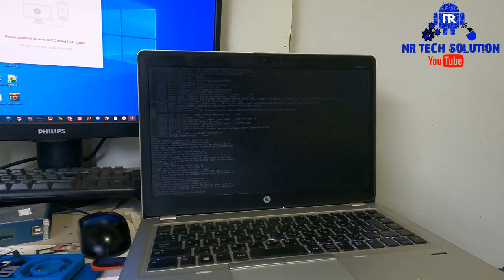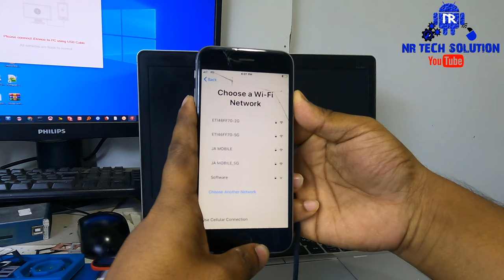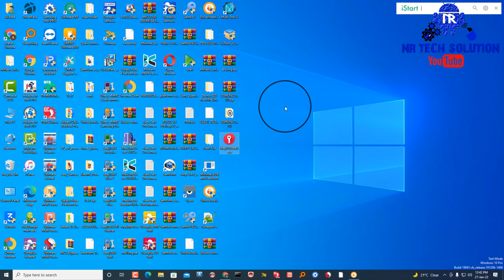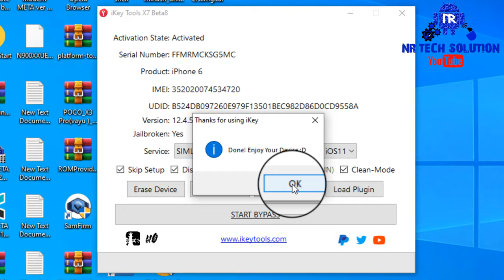iPhone 5s to X 🔐SIM LOCK Bypass any Carrier Support iOS 12 to 15! ✅with iKey tool Bangla Tutorial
✅NEW Checkra1n 0.12.4 Windows| Checkra1n Jailbreak Windows iOS14/14.8 iOS14/iOS 12/12.5.5| Jailbreak iPhone 5s/6/6+/6s/6s+/7/7+/8/8+/X/iPad5/6/7/iPadPro1-2

In this video I have shown that How to download and install Window Checkra1n jailbreak in full Free without mac IOS 14.0 to 14.6 iPhone 7 to X and 1000% Working Method and Untethered Bypass after jailbreak your iPhone in free so Watch my video carefully, complete and don't skip  my video so you can understand.i hope like this video

Support Models:
iphone 5s icloud id bypass ios 12.5.5 untethered bypass bypass
iphone 5SE icloud id bypass ios 14.8 untethered bypass bypass
iphone SE 2020 icloud id bypass ios 14.8 bypass
iphone 6 icloud id bypass ios 12.5.5 bypass
iphone 6s icloud id bypass ios 14.8 beta bypass
iphone 6s plus icloud id bypass  ios 14.8 beta bypass
iphone 7 icloud id bypass  ios 14.8 beta bypass
iphone 7 plus icloud id bypass ios 14.8 beta bypass
iphone 8 icloud id bypass iOS ios 14.8 beta bypass
iphone 8 plus icloud id bypass iOS ios 14.8 beta bypass
iphone 6s icloud id bypass ios 14.8 bypass
iphone 6s plus icloud id bypass 14.8
iphone 7 icloud id 14.0.1 untethered bypass, bypass iOs 14.8
iphone 7 plus icloud id bypass 14.5 untethered bypass, iOS 14.8
iphone X icloud id bypass 14.8 untethered bypass, 14.8

Want to BYPASS iCLOUD on WINDOWS? Want it UNTETHERED and FREE? You came to the right place! This video shows the entire process step-by-step and explains everything you need to know! Supports Windows 7/8/10.

iCloud bypass ✅
 ✓ ✅ Untethered
 ✓ ✅ 3G/4G/LTE
 ✓ ✅ iMessage
 ✓ ✅ FaceTime
 ✓ ✅ iCloud Sign In
 ✓ ✅ Notifications
 ✓ ✅ Calls/SMS
 ✓ ✅FMI OFF IOS 14.4

his is New Video 2020!!!

Hello Friends